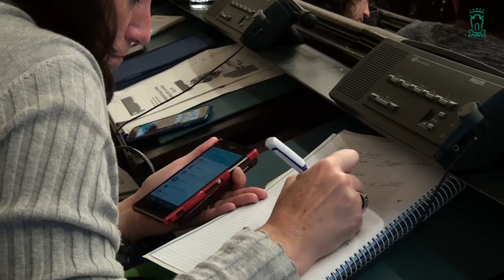DEBATE GENERAL DE POLITICA MUNICIPAL UDAL POLITIKARI BURUZKO OROKORRA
DEBATE GENERAL DE POLITICA MUNICIPAL
UDAL POLITIKARI BURUZKO EZTABAIDA OROKORRA
30 de junio de 2016 Vitoria-Gasteiz